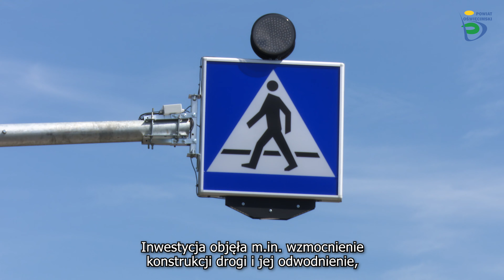Remont ul Podlesie w Przeciszowie i ul Kolbego w Oświęcimiu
Wideo zrealizowane na zlecenie Powiatu Oświęcimskiego.